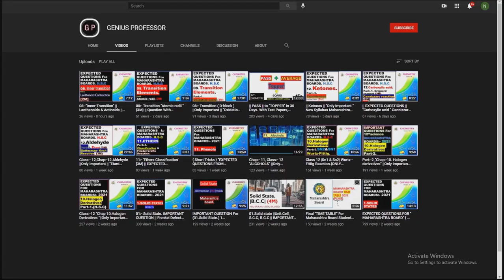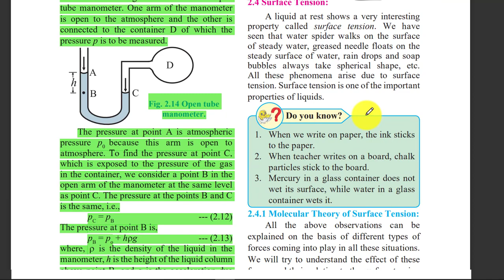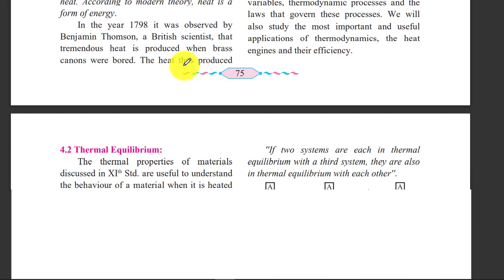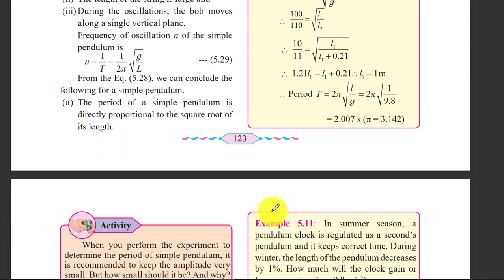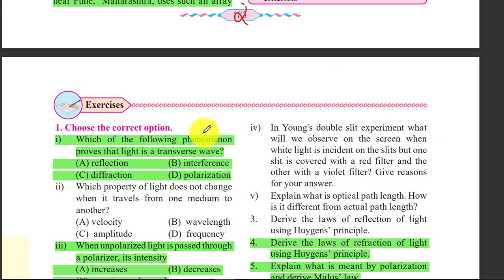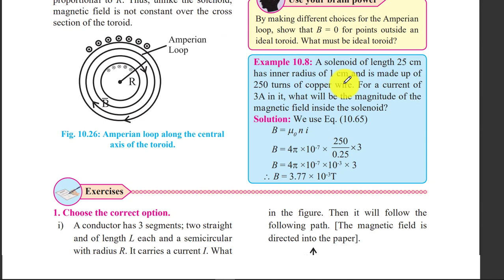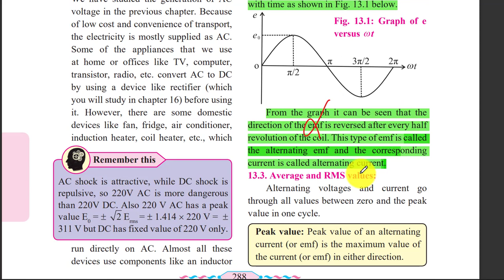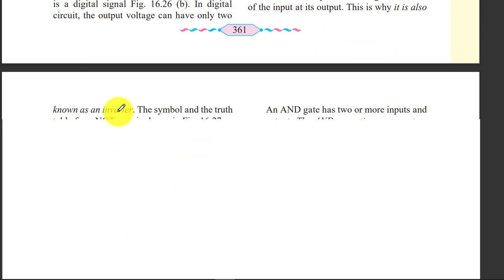Physics class 12th reduced Syllabus Maharashtra Board Deleted Part .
I Will generously Share authentic Tips, Tricks, Tactics & Strategies With U.

The information provided on this channel is a public service with the understanding that GENIUS PROFESSOR makes no warranties, either expressed or implied , related to completeness, accuracy, reliability of the information. The channel disclaims liability for errors & omissions that may have crept in its content.
Thank you for Checking discription.

11:- Alcohol Phenol & Ethers.

12:- Aldehyde Ketones & Carboxylic acid.

08. Transition & Inner Transition Elements.

09. Coordination Compounds.

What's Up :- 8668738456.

Thank you for Checking description.
Keep Husting.
Your
GENIUS PROFESSOR
ABHISHEK SIR.

chemistry reduced syllabus.
12th chemistry reduced syllabus.
chemistry reduced syllabus class 12.
class 12 chemistry reduced syllabus.
chemistry class 12 reduced syllabus.
class 12th chemistry reduced syllabus .
chemistry syllabus reduced class 12.
class 12th chemistry reduced.
reduced syllabus for class 12.
wbchse chemistry syllabus redeuced.
hsc 2021 chemistry syllabus reduced.
government order for syllabus reduced.
wbchse syllabus reduction.
class 12 reduced syllabus .
parth momaya reduced syllabus.
how to download reduced syllabus pdf.
physics reduced syllabus.